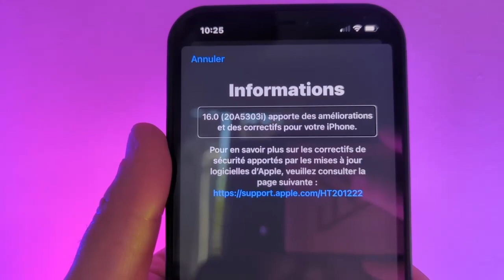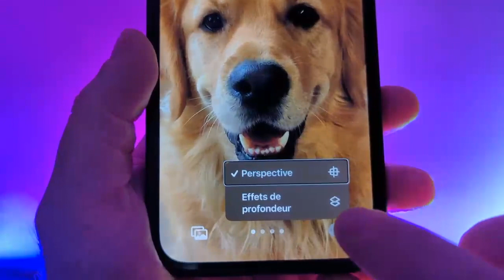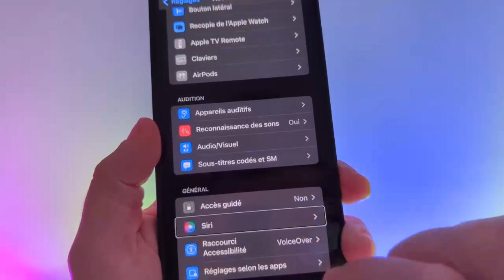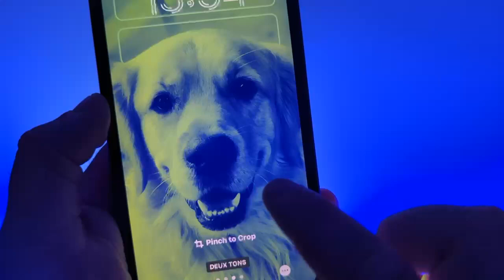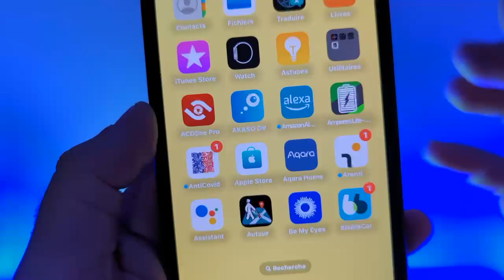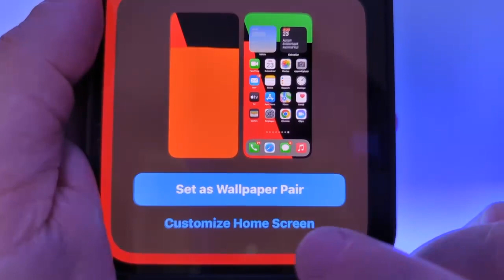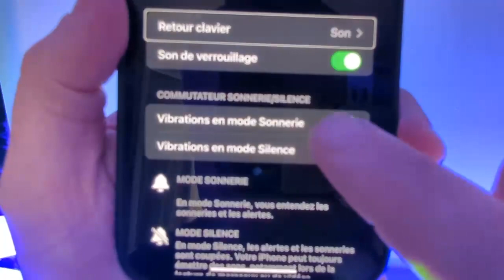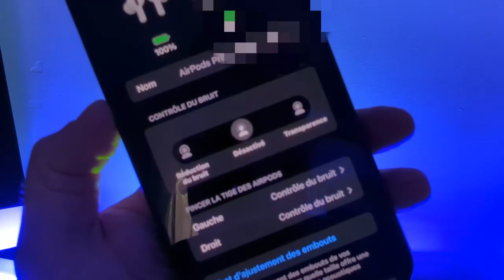iOS 16 bêta 2 : quelles sont les principales nouveautés d'iOS 16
Apple vient tout juste de publier la toute nouvelle version iOs 16 et voici toutes les nouveautés iMessage clavier accessibilité nouveau écran d'accueil est nouveau écran de verrouillage enfin beaucoup beaucoup de nouveautés dans cette toute nouvelle version bêta deux de iOS 16 n'hésitez pas à vous abonner à la chaîne pour continuer à encourager à très vite pour de prochaines aventures.